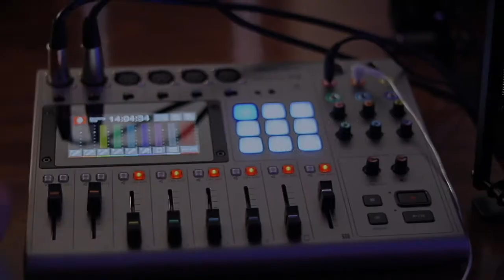A Time To Speak PODCAST Season, Ep. 2! "Succeeding In Successes"